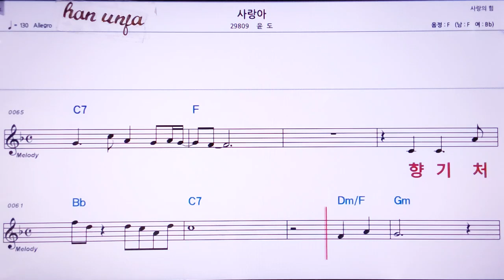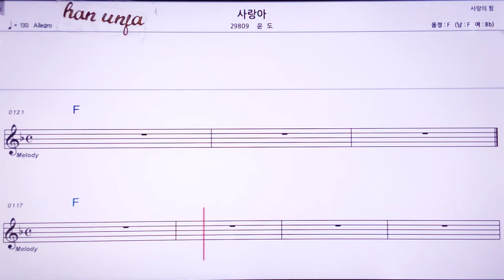💖사랑아/윤도 👍MR,노래방, 악보, 코드,Karaoke With Sheet Music